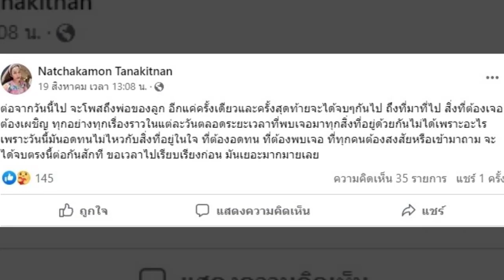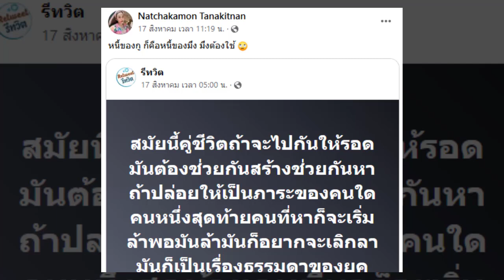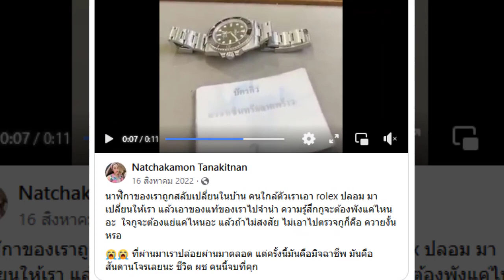ย้อนโพสต์ อดีตภรรยา โก้ บีมิกซ์ หลังมีข่าวแฉสนั่น อดีตบอยแบนด์ ก. เป็นหนี้-ติดพนัน !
เคยถูกเอานาฬิกาไปจำนำแล้วได้ของปลอมมาแทน